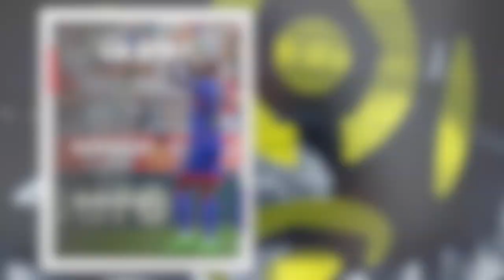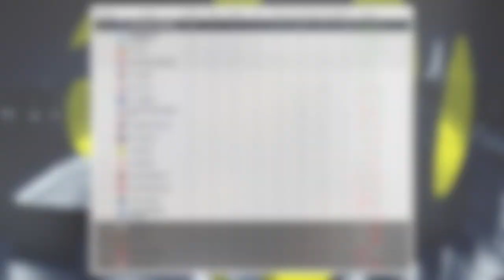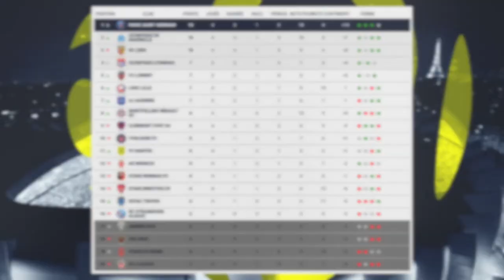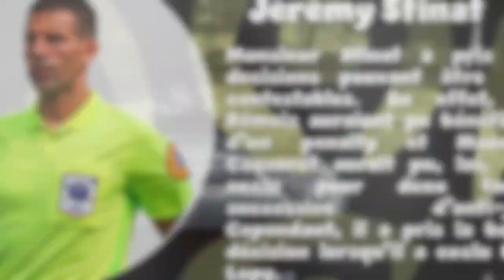Le Résumé: Stade de Reims-Lyon (4ème J. de Ligue 1 Uber Eats 2022-2023)